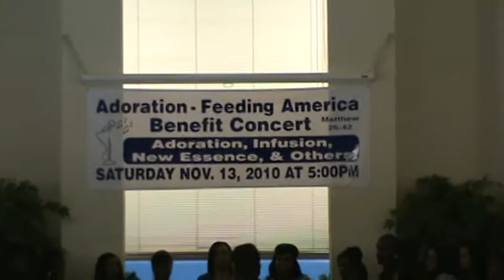Adoration Concert Part 3